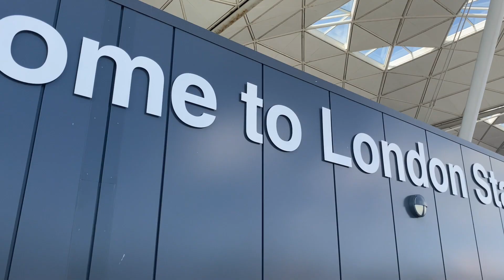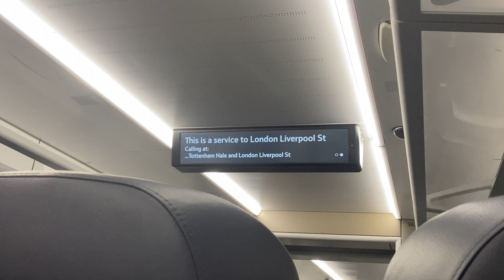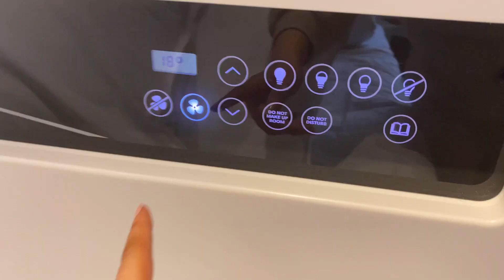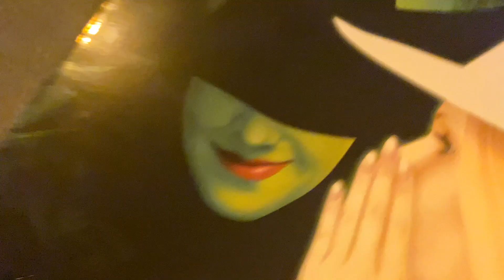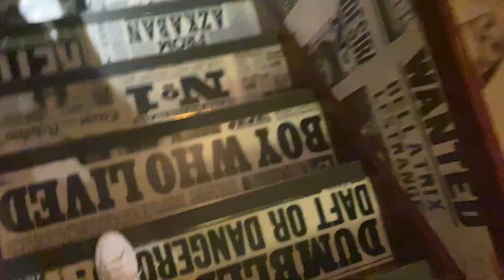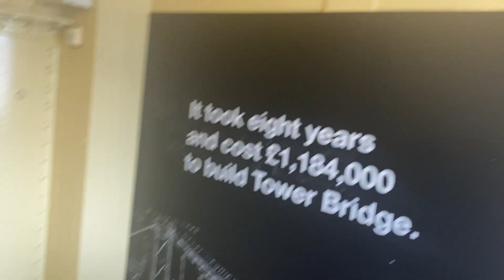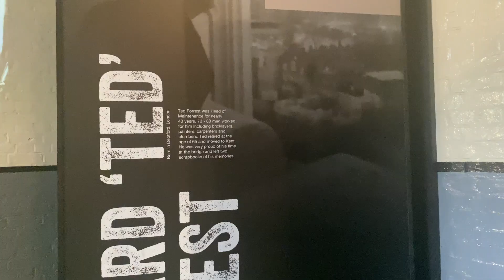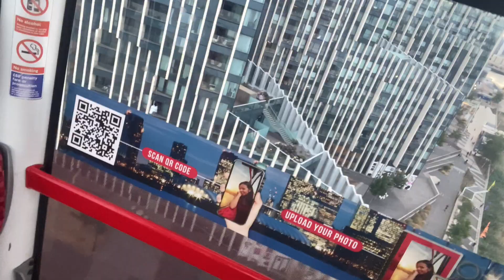WICKED, MINALIMA SHOP, LONDON BRIDGE, THE VAULTS, SUNSET UBER BOAT, CABLE CARS! - LONDON DAY 1/2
vlog 44

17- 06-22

X